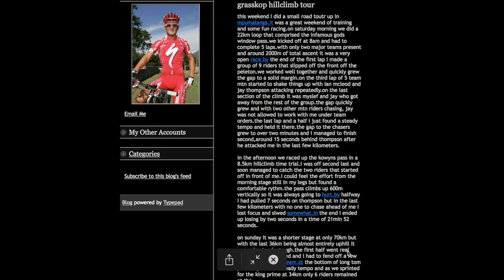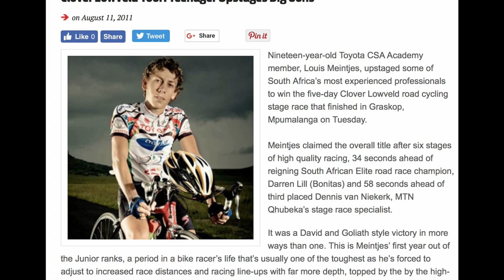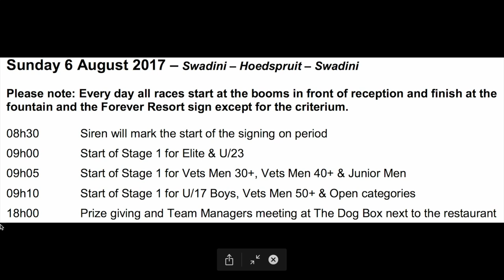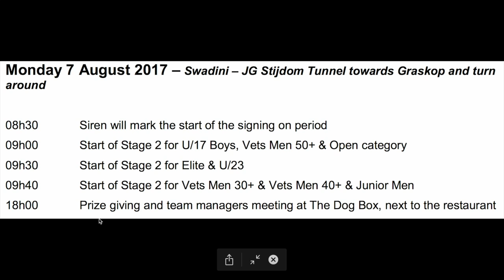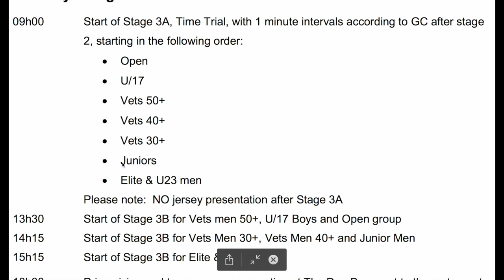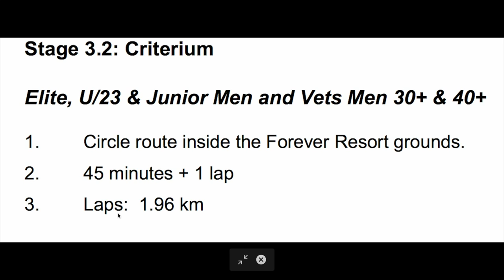Clover Tour 2017 Preview | Episode 25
This video is about Clover Tour Review 2017.
There is a little bit of history about the Tour and just some of my thoughts regarding the Tour. Hope You enjoy it.